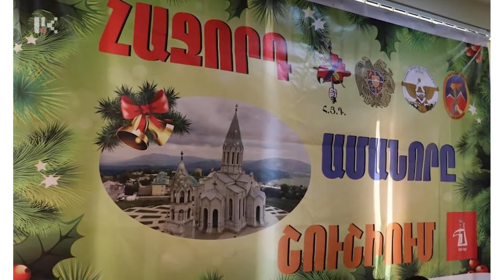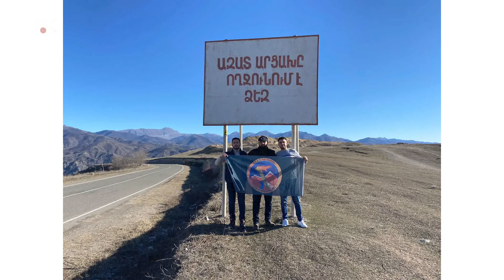ՀՅԴ Ֆրանսիայի "Նոր սերունդ" երիտասարդական միության կողմից կազմակերպված ամանորյա ծրագրի մասին